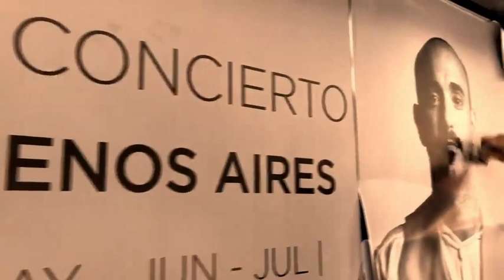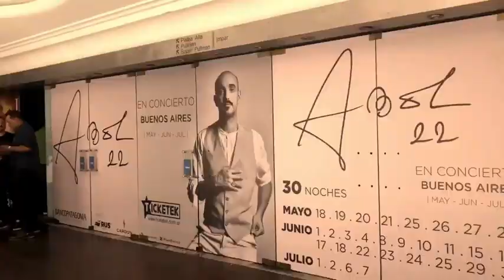Abel Pintos se prepara para sus conciertos en el Teatro Ópera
Abel Pintos realizará 30 shows durante mayo, junio y julio, en calle Corrientes.